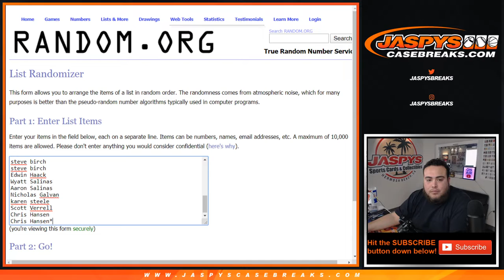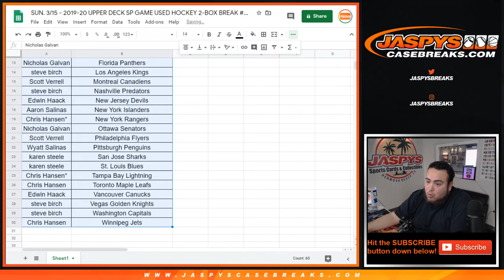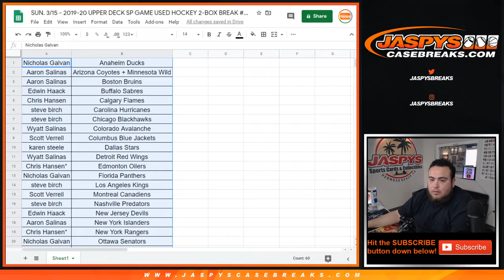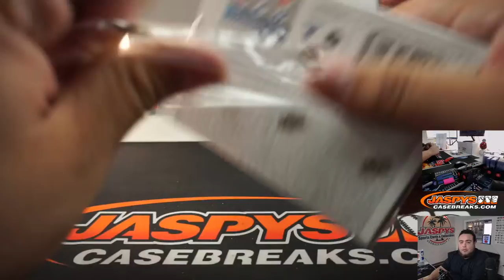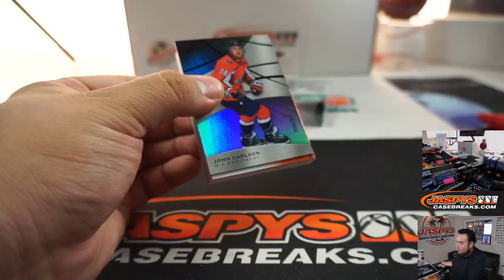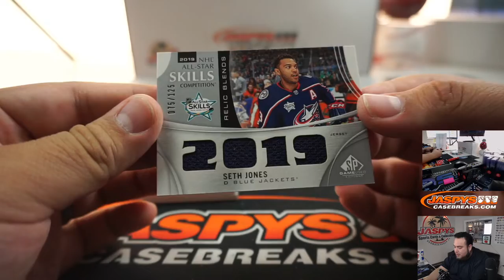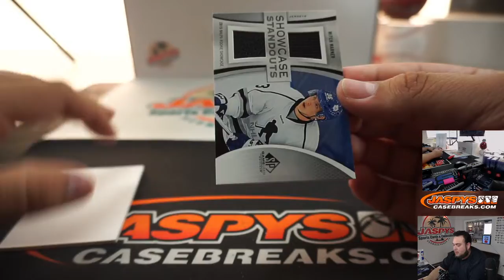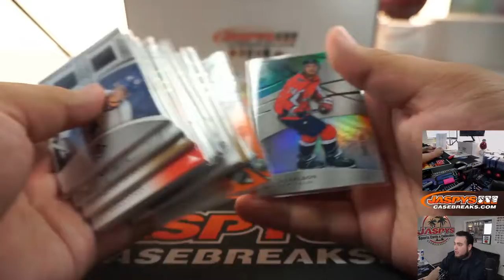SUN. 3/15 - 2019-20 UPPER DECK SP GAME USED HOCKEY 2-BOX BREAK #22 *3 RT'S*